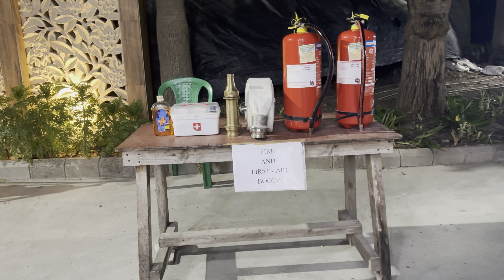alcove_new_kolkata -তে নেড়াপোড়া👺🔥||Holika Dahan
narapora 2024
narapora dol
narapora in bengali 2022
holi
holiday inn express
holidays 2024
holidays
holistic definition
happy holi wishes
happy holi
holi countdown
happy holi images
holi festival
holi 2024 date
holi holiday
holi activities
holi and love
holi art
holi and diwali
holi app
holi atlanta
holi activities for kids
holi austin
holi about
a holiday to remember chevrolet
a holiday i do where to watch
holi background
holi balls
holi bedford menu
holi berkeley
holi bay area
holi begins 2024
holi board game
holi book
bhojpuri holi
bank holidays
barsane ki holi
bhojpuri holi gana
bhojpuri holi geet
brijesh shastri ki holi
background holi
bollywood holi songs
baby holi photoshoot
background holi wala
holi celebration
holi celebration near me
holi celebration 2024
holi colors
holi clipart
holi chic
holi color powder
holi cannoli menu
colourful holi images
captions for holi
chhotu dada holi wala
choti holi 2023
choti holi
chhattisgarhi holi geet
calendar 2023 holi
celebration of holi
colours of holi
holi date
holi date 2024
holi day
holi decoration ideas
holi drawing
holi date 2023
holi definition
holi decorations
holi diwali
date of holi
drawing of holi
date of holi in 2023
download holi songs
date of holi in 2024
download holi images
drawing of holi festival
d holiday stats
download happy holi images
holi event
holi events 2024
holi events near me
holi events dallas
holi events san diego
holi events bellevue
holi essay
holi events in houston
holi easter egg
holi events bay area
essay on holi in english 150 words
e holiday
basanta uthsab
basanta utsav 2024 date
basanta utsav drawing
basanta utsav in bangladesh
basanta utsav santiniketan
basanta utsav decoration
basanta utsav 2024
basanta utsav in bengali
basanta utsav look
basanta utsav banner
basanta utsav songs
basanta utsav dress
basanta utsav at santiniketan
basanta utsav anchoring script in bengali
basanta utsav album songs
why is rann utsav celebrated
basanta utsav by mandakranta sen
utsav bajgain
basanta utsav bengali songs
basanta utsav bengali
basanta utsav bangla
basanta utsav bengali quotes
basanta utsav bengali movie
basanta utsav bengali movie full
basanta utsav in bengali essay
basanta utsav caption in bengali
basanta utsav costume
basanta utsav cp delhi
basanta utsav card
basanta utsav cp
basanta utsav cr park
basanta utsav chobi
basanta utsav invitation card
basant utsav
basanta utsav date 2024
basanta utsav drawing easy
basanta utsav date
basanta utsav drawing pastel colour
basanta utsav dance
basanta utsav delhi 2024
basanta utsav delhi
dr basant
dr basant nassar
dr basant arya
dr basant sandhu
dr basanti vrushab
basanta utsav er gaan
basanta utsav essay in bengali
utsav by rajani
basanta utsav festival
basanta utsav flex design
basanta utsav flex
basant utsav festival
utsav bhat
basanta utsav gaan
basanta utsav ground kolkata photos
basanta utsav gana
utsav ghimire
basanta ghimire
basanta utsav handmade jewellery
basanta utsav history
basanta utsav history in bengali
happy basanta utsav
utsav hanspal
utsav brahmbhatt
basanta utsav images
basanta utsav in santiniketan
basanta utsav in west bengal
basanta utsav in kolkata
basanta utsav in kolkata 2023
basanta utsav in bengali song
utsav indian bar and grill
utsav indian restaurant
basanta utsav jewellery
basanta utsav jewellery design
basanta utsav kobita
basanta utsav kobita lyrics
basanta utsav krishnanagar
basanta utsav 2023 kolkata
katwa basanta utsav 2023
basanta utsav logo
basanta utsav ludhiana
basanta utsav songs list
basanta utsav mandakranta sen
basanta utsav makeup look
basanta utsav makeup
maidan basanta utsav 2023
basanta utsav near me
basant utsav noida haat
basanta utsav outfit
songs of basanta utsav rabindra sangeet
image of basanta utsav
song of basanta utsav
rann utsav history
basanta utsav photoshoot
basanta pathak
basanta utsav program
basanta utsav quotes in bengali
basanta utsav rachana in bengali
basanta utsav rabindra sangeet
basanta utsav rabindra sangeet list
basanta utsav rabindranath
rabindra bharati basanta utsav
basanta utsav santiniketan 2024 date
basanta utsav saree
basanta utsav saree collection
basanta utsav santiniketan 2024
basanta utsav stage decoration
basanta utsav speech in bengali
basanta utsav saree look
basanta utsav saj
basanta utsav video song download
basanta utsav video
visva bharati basanta utsav 2023
basanta utsav 2023 date
basanta utsav 2024 date in west bengal
basanta utsav 2024 delhi
basanta utsav 2024 santiniketan
basanta utsav 2024 kolkata